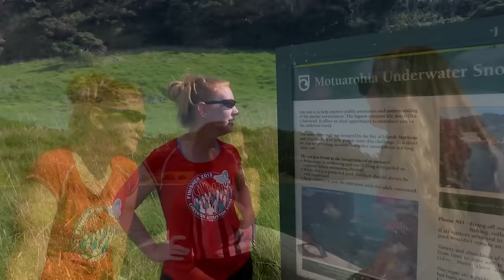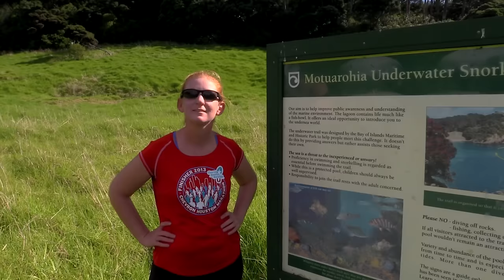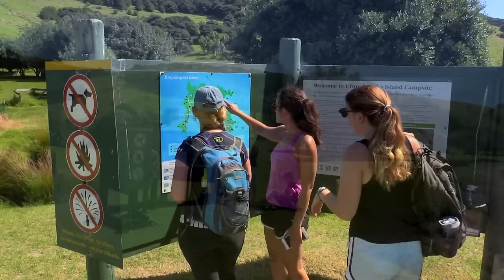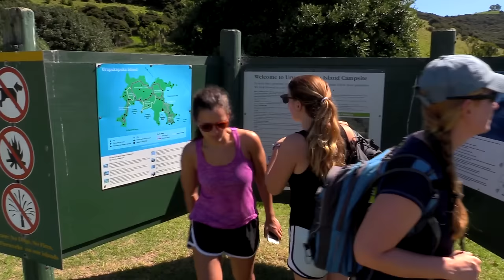55 - Cruising the Bay of Islands with 3 Lovely Ladies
It's always awesome whenever we have guests come visit.  And when those guests happen to be two lovely ladies, it's doubly awesome!  Our friends Liz and Breena were on a New Zealand tour and joined us for an incredible week in the Bay of Islands.

The first stop was Motuarohia Island, where Captain James Cook "discovered" New Zealand.  We did some exploring of our own before moving on to Urupukapuka Island which had lots of sheep and some awesome hiking.  The wind cooperated enough that we actually managed to get a sail out and Phoenix was itching for a chance to fly as well.

(Footage from March 2017)